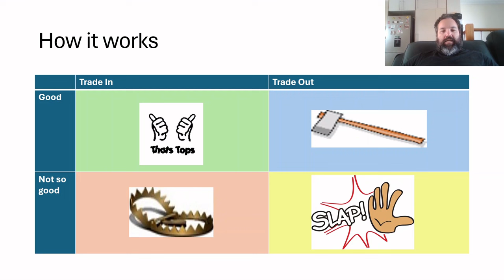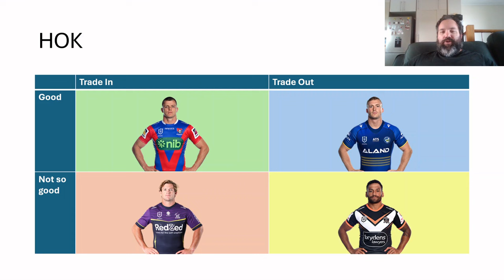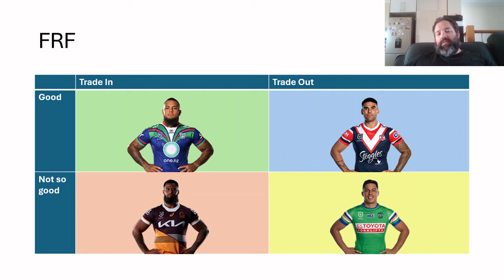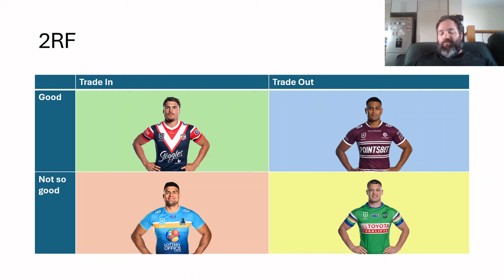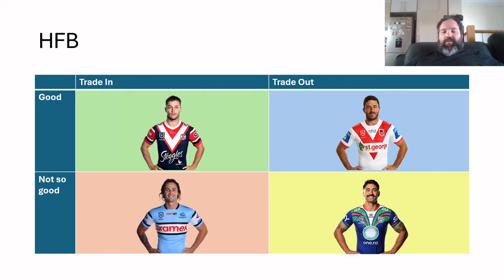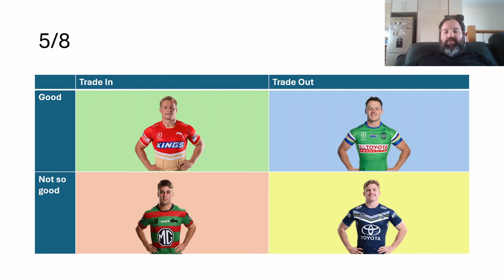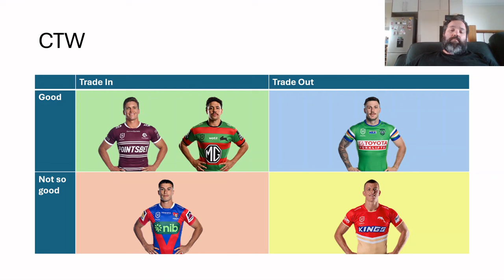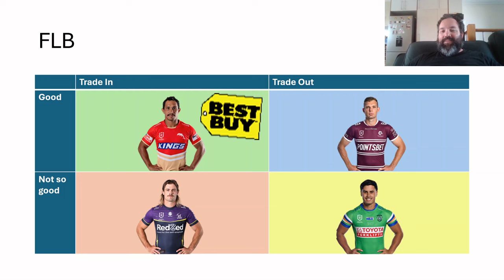NRL SuperCoach 2024 Round 9 Tops Chops Traps and Slaps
A look at some of the popular trade options and whether they are tops (buys), chops (sells), traps (avoid), or slaps (keep) for Round 9 of 2024 NRL SuperCoach season.